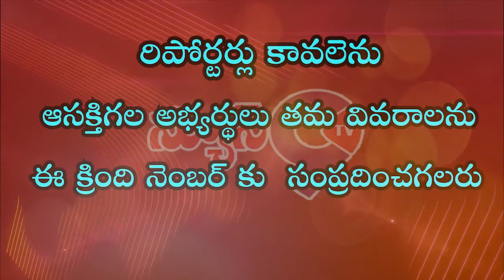బతుకమ్మ పండుగ కానుకగా చీరలు పంపిణీ | Gundlapalli Medipalli